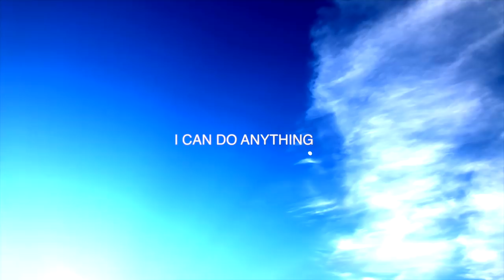Être riche dès la rentrée I Franck Nicolas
Comment avoir encore plus de rendez-vous, d'argent, et de santé au retour de ses vacances ?
Tout se joue les semaines précédentes.

⬇⬇ 🎁 PROGRAMME GRATUIT "VIVRE SA VIE À 110%" 🎁⬇⬇
10 semaines pour réussir votre rentrée et multiplier vos résultats grâce au programme gratuit "vivre sa vie à 110%" offert par Franck Nicolas.

Ce que vous allez apprendre dans ce programme gratuit:
. Les meilleures stratégies de leadership pour dépasser vos doutes, vos peurs.

🔴🔴🔴 TOURNÉE 110 🔴🔴🔴
La Tournée 110 : une demi-journée avec Franck Nicolas pour passer son leadership et ses équipes à 110%
🇫🇷Paris: 20 Octobre, Palais des Congrès de Paris
🇨🇦Montréal: 10 Novembre, Palais des Congrès de Montréal